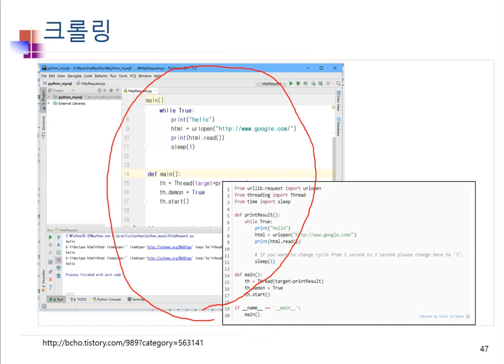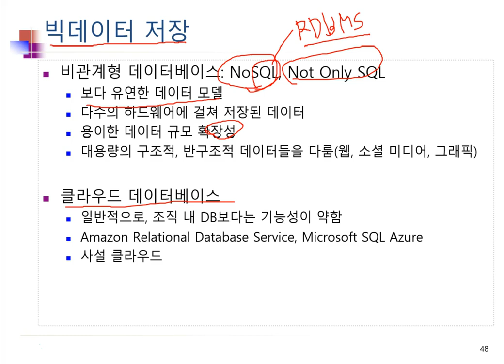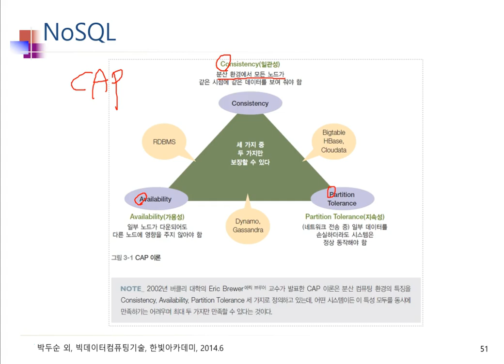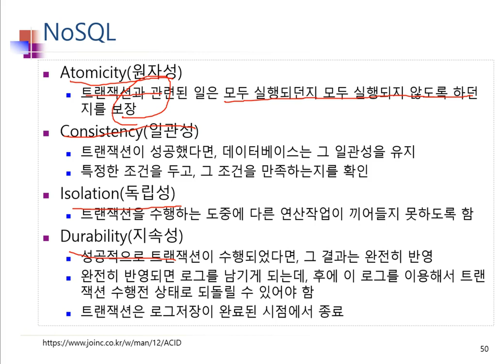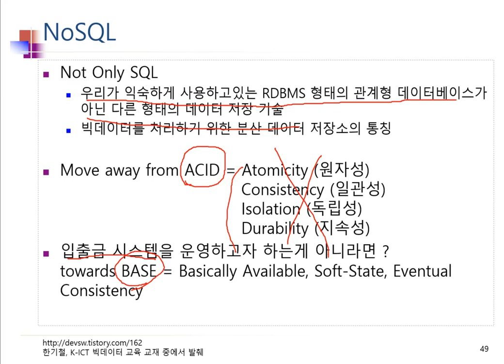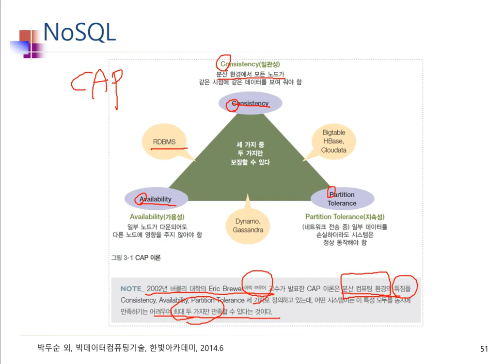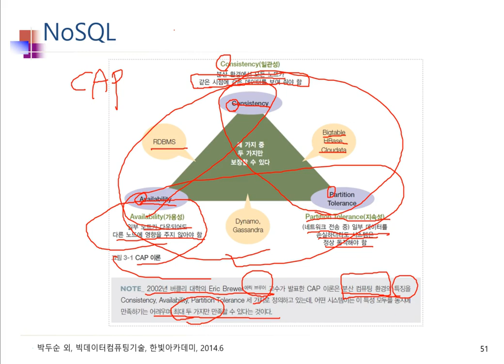Ch08_06.빅데이터 처리 프로세스06